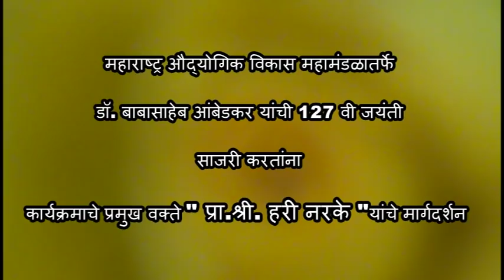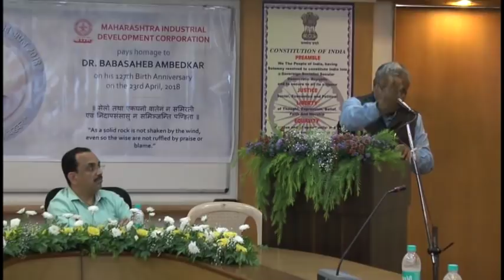HARI NARKE SIR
Hari Narke at MIDC Mumbai, speech on Babasaheb